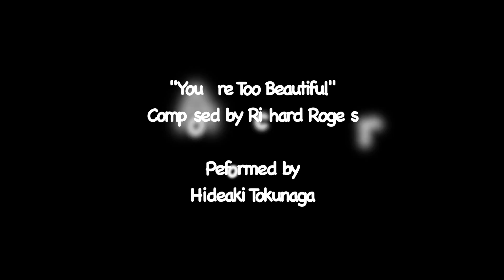Swing Journal + Dog : Richard Rogers' "You Are Too Beautiful" by Hideaki Tokunaga (guitarist).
Swing Journal : Richard Rogers' "You Are Too Beautiful" Performed by Hideaki Tokunaga (guitarist) with a dog videographer, Yume.